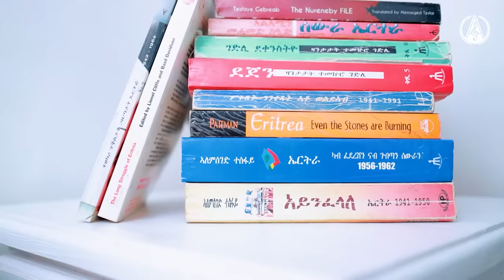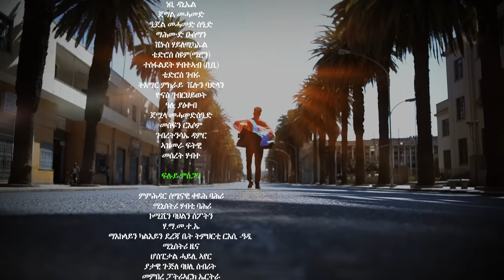Mengisteab Gebregeorgis - Mezmur Tefetro - መዝሙር ተፈጥሮ ብ መንግስትኣብ ገብረግዮርጊስ (ተጋይሸ) - Eritrean Music 2023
Eritrean Music: In honor of the 32nd Eritrean Liberation Day celebrations - Mezmur Tefetro by Mengisteab Gebregeorgis (Tegayshe). Official Music Video. በዓቶም ተሰብረ ብ ተስፊት ተኽለብርሃን ።